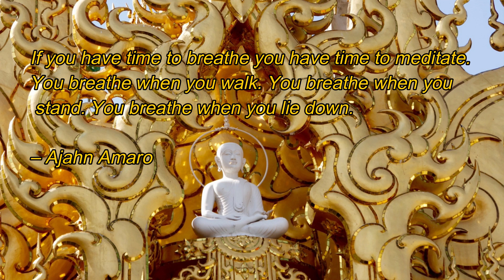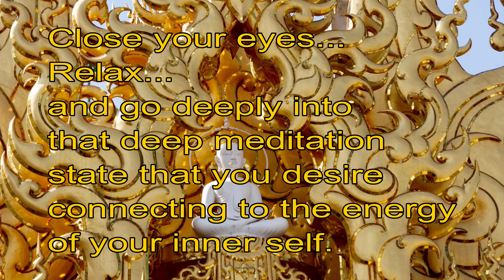Tiny Buddha Meditation, Contemplation, Sleep Music, Relaxation Music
Here is a delightful meditation with an oriental Buddha-like feel to it. I trust you enjoy this music and that it helps you move into a relaxed meditative state.
Meditate, Visualize and Create your own reality and the universe will simply reflect back to you.
– Amit Ray
This contemplative music is designed as Deep Meditation, Sleep Music and Total Relaxation Music where one may feel an ability to be one withthe universe.
If you have time to breathe you have time to meditate. You breathe when you walk. You breathe when you stand. You breathe when you lie down.
– Ajahn Amaro